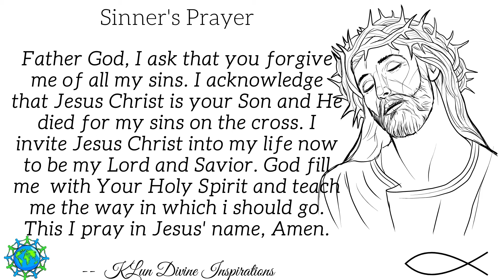Surely! Walk in Expectation!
Walk in Expectation no matter how it looks. Surely, God will uphold His children.

To view past Videos:
***Inspirational/Encouragement***